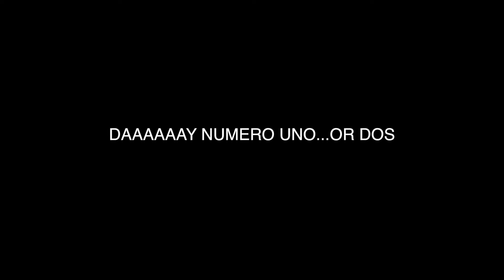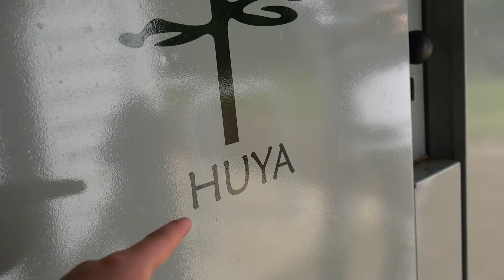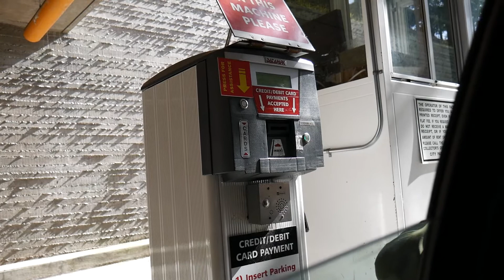San Francisco Travel VLOG 1 & 2